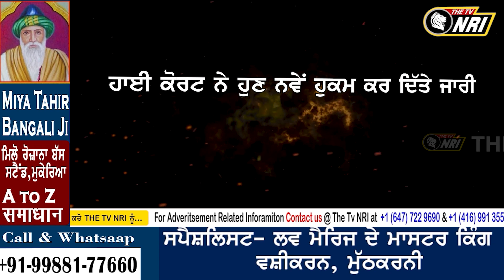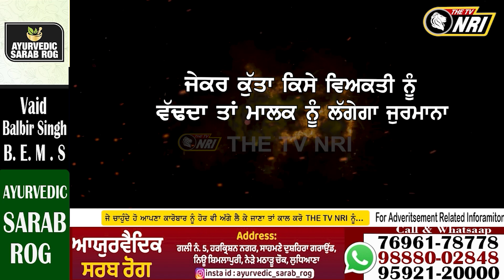ਘਰਾਂ 'ਚ ਕੁੱਤੇ ਰੱਖਣ ਵਾਲੇ ਹੁਣ ਹੋ ਜਾਣ Alert ! ਜੇਕਰ ਕੁੱਤੇ ਨੇ ਕਿਸੇ ਨੂੰ ਵੱਢਿਆ ਤਾਂ ਮਾਲਕ ਨੂੰ ਲੱਗੇਗਾ ਜੁਰਮਾਨਾ